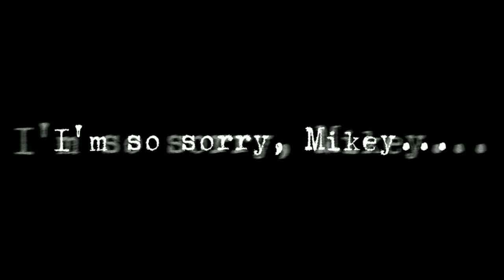Ennard's Hat (Ennard/Noah x Michael) My AU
Hey Guys!
Here's the backstory on Ennard's AI and how Noah died.

Question, what do you think about bringing Ennard's AI back?
I already know how I want to do it, just wondering what you guys think.